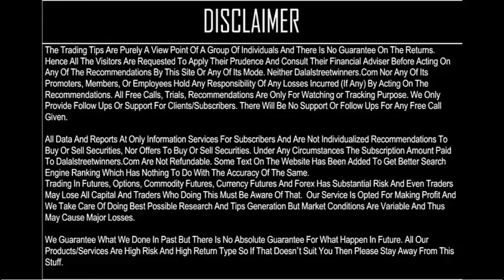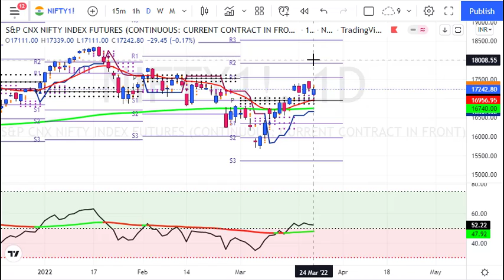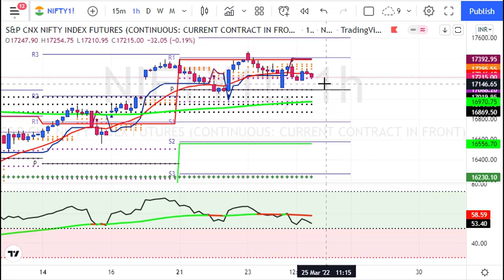My Nifty Predictions for 25 March 2022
My Nifty Predictions for 25March2022

1. Daily 1-2 Nifty Banknifty future tips
2. Intraday and Positional (2-3 days holding ) calls
3. 90% profit making accuracy with 1:2 risk reward ratio
4. must have capacity to maintain 3 Lakhs+
5. Expected monthly average returns are 75K to 80K
6. Charges 5k/monthly or 30k/yearly.

1. Daily 1-2 Nifty banknifty & stock Options tips
2. Intraday and Positional (2-3 days holding) calls
3. 90% profit making accuracy with 1:2 risk reward ratio
4. Must have capacity to maintain 50k+
5. Expected monthly average returns are 20K to 25k
6. Charges 3k/monthly or 12k/yearly.

1. Daily 1-3 calls in gold, silver, copper, crudeoil & naturalgas futures
2. Intraday and Positional (2-3 days holding ) calls
3. 90% profit making accuracy with 1:2 risk reward ratio
4. must have capacity to maintain 5-6 lakhs
5. Expected monthly average returns are 1 to 1.25 lakhs
6. charges 5k/monthly or 30k/yearly.

1. Daily 1-2 calls in rupee futures
2. Intraday and Positional (2-3 days holding ) calls
3. 90% profit making accuracy with 1: risk reward ratio
4. must have capacity to maintain 60k t 100k+
5. Expected monthly average returns are 40K to 43K
6. Charges 5k/monthly or 30k/yearly.

1. Daily 1-2 calls in NSE Stocks
2. Pure Intraday calls
3. 90% profit making accuracy with 1:2 risk reward ratio
4. must have capacity to maintain 50k
5. take each position worth 1 lakhs rupees
6. Expected monthly average returns are 20K to 25K
7. charges 3k/monthly or 12k/yearly.

1. Fix Returns (3 to 5% / Month).
•1 Months Prior intimation is required for Permanent closure.

2.High Risk Higher Return Account Management
•30:70 Profit Sharing basis.
• 10K Security Deposit (Refundable at end).